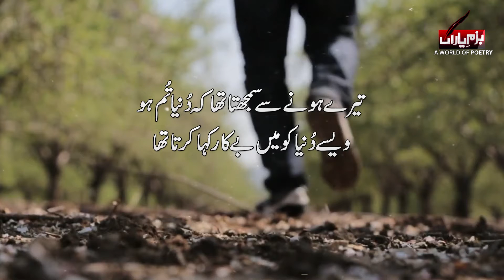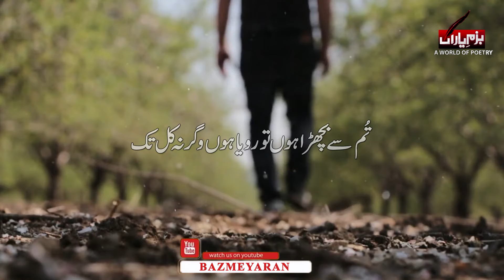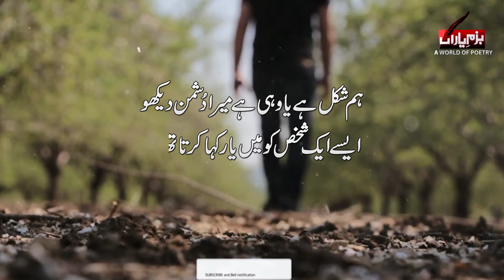Tere Hone Se Samjhta Tha | Best Urdu Ghazal New | Khalil-ur-Rehman Qamar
waqt ko tab mein teri raftaar kaha karta tha
jab tere pyar ko hi pyar kaha karta tha
وقت کو تب میں تیری رفتار کہا کرتا تھا
جب تیرے پیار کو ہی پیار کہا کرتا تھا
tere hone se samajhta tha ke duniya tum ho
wese duniya ko mein bekaar kaha karta tha
تیرے ہونے سے سمجھتا تھا کہ دُنیا تُم ہو
ویسے دُنیا کو میں بے کار کہا کرتا تھا
tab mein bichre hue logon pe bhi hans deta tha
tab mein un ko bhi gunehgaar kaha karta tha
تب میں بچھڑےہوۓلوگوں پےبھی ہنس دیتا تھا
تب میں اُن کو بھی گُنہگار کہا کرتا تھا
tum se bichra hoon to roya hoon wagarna kal tak
rone walon ko bhi fankaar kahan karta tha
تُم سے بچھڑا ہوں تو رویا ہوں وگرنہ کل تک
رونے والوں کو بھی فنکار کہا کرتا تھا
humshakal hai ya wohi hai mera dushman dekho
aise ik shakhs ko mein yaar kaha karta tha
ہم شکل ہے یا وہی ہے میرا دُشمن دیکھو
ایسے ایک شخص کو میں یار کہا کرتا تھا...
خلیل الرحمان قمر
Poet:  Khalil-ur-Rehman Qamar
Voice By : Rj Swaqas Rana.
Edit By : Ishfaq Ahmad.
Label : (Bazm-e-Yaran) Best Urdu Poetry Collection ✅
Production : Currentnews.tv
"About This Channel"
quotes urdu love, and much more
● Note : All ©Copyrights  Are Reserved By "Bazm-E-Yaran" (Best Urdu Poetry Collection). If AnyOne  Will Try To Use Our Content Then They Will Face a strike In That Case.
We Are Constantly Working Hard On Making The  ''Bazm-E-Yaran"(Best Urdu Poetry Collection')Better &  More Entertaining For You. We Need Your Constant Support To Get Going. We Would Love To Hear From You.